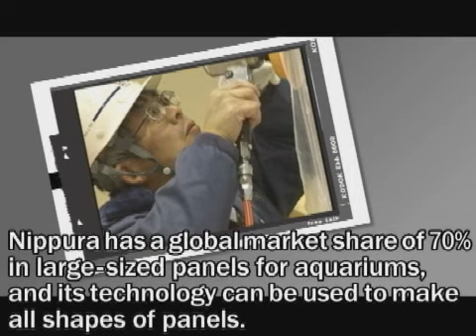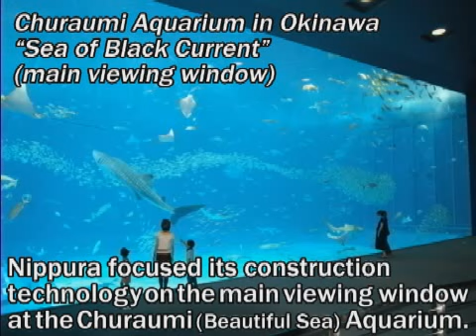Nippura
The Monodzukuri Nippon 1st Grand Award - Nippura Co., Ltd.
This project is subsidized by the Japan Keirin Association.